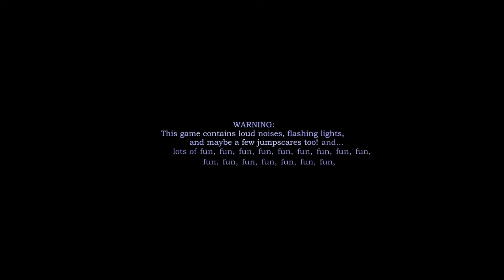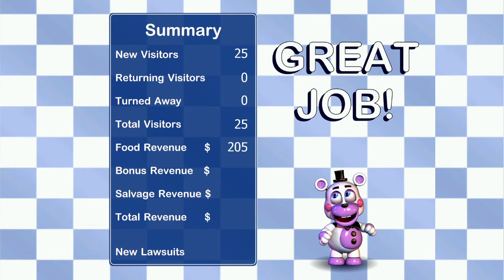Vulture Plays: Freddy Fazbear's Pizzeria Simulator (no Mic) Part 1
I'm back. With a fun little diddy for the kiddies.